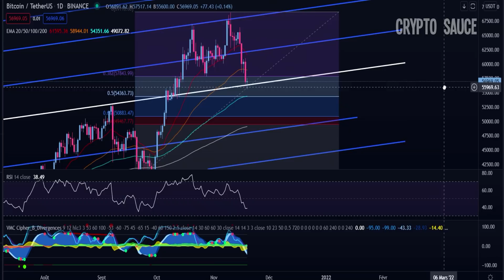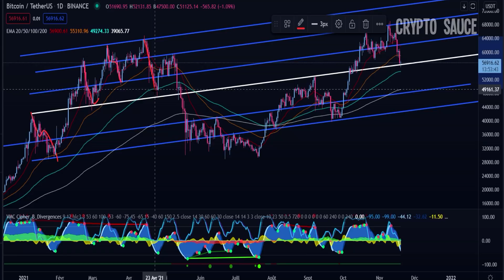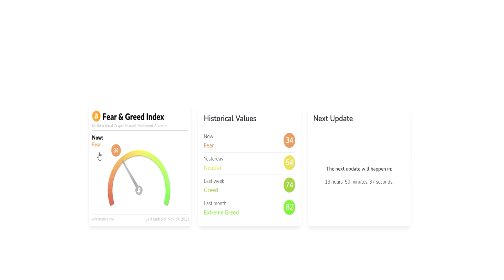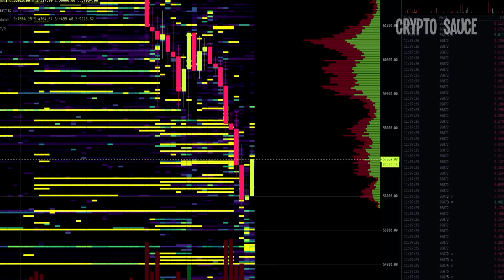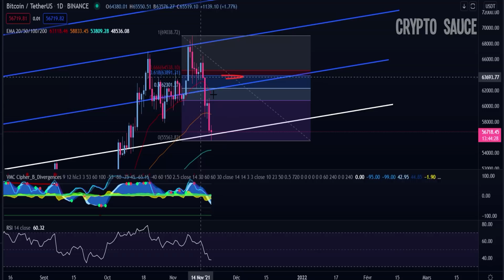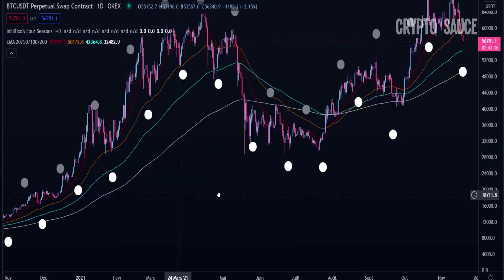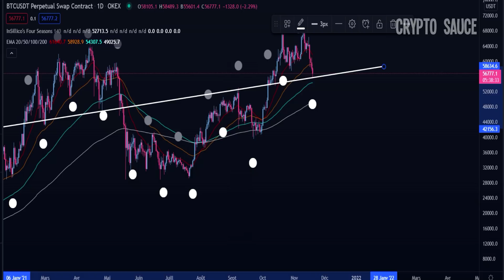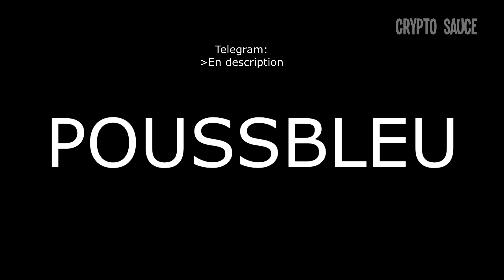🚨🚨 BItcoin: CE SIGNAL QUE PERSONNE NE VOIT!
Dans cette analyse post apocalyptique bitcoin nous allons mettre de coté un moment les émotions et voir de manière objective ou nous en sommes dans ce bullmarket.